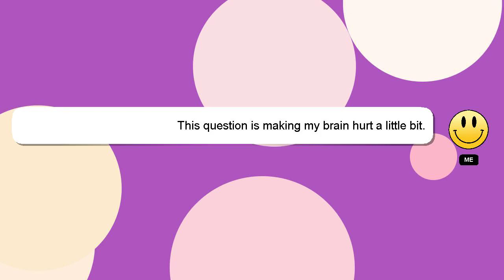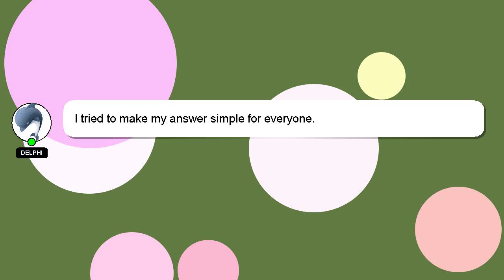NodeJS : NodeJS + ExpressJS: Request header field not allowed by Access-Control-Allow-Headers in pre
NodeJS : NodeJS + ExpressJS: Request header field not allowed by Access-Control-Allow-Headers in preflight response

ExpressJS: response in Request field NodeJS allowed not preflight Access-Control-Allow-Headers : header + by NodeJS